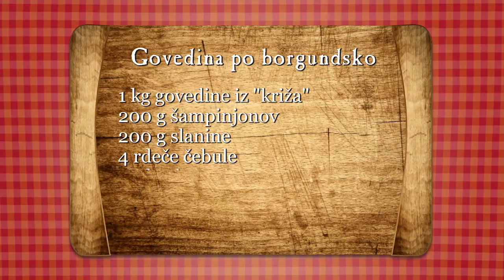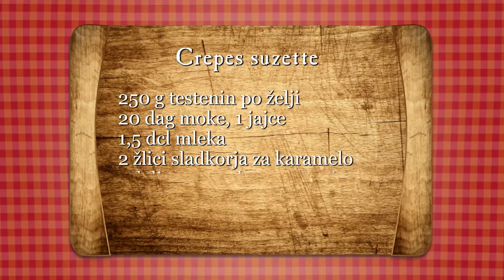Francija - Govedina po burgundsko in crepes suzette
Naša tokratna gostja, Francozinja Marilyne, je iz tradicije bogate francoske kulinarike, za pripravo v oddaji izbrala zelo staro in znano jed -- govedino po burgundsko.  Za recept je značilno, da se govedino zalije z dobrim rdečim vinom, kar da mesu izjemno zanimiv okus. Za sladico pa je Marilyne izbrala palačinke Crepes Suzette, ki se jih flambira v konjaku.

Kuhinja za najboljše združuje evropsko kulinariko in košarko. V njej kuhar Uroš skupaj z gosti iz držav udeleženk Eurobasketa 2013, ki živijo in delajo v Sloveniji, pripravlja značilne jedi države iz katere prihajajo.